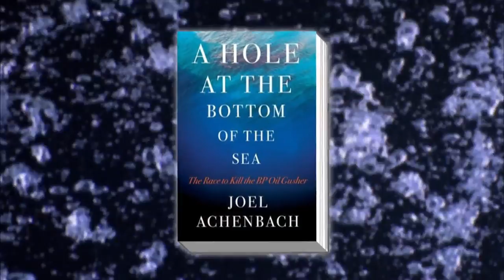Technology Failures, Perils of Deepwater Drilling Among Gulf Oil Spill's Lessons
In his new book, "A Hole at the Bottom of the Sea," Washington Post reporter Joel Achenbach chronicles the 2010 struggle to stop what would become the nation's worst off-shore oil spill. Hari Sreenivasan speaks with Achenbach about the battle to plug the BP Macondo well, the lessons learned and the future of deepwater drilling.